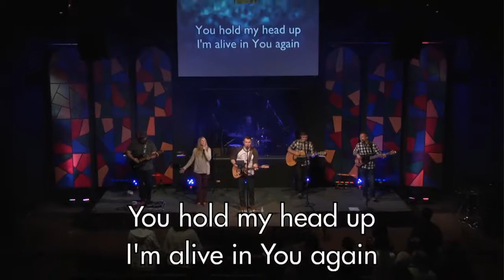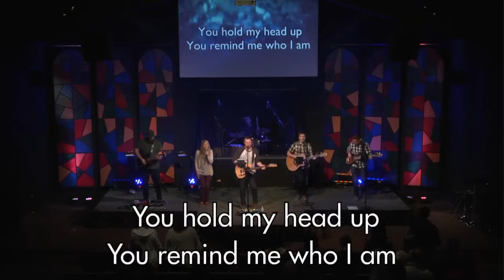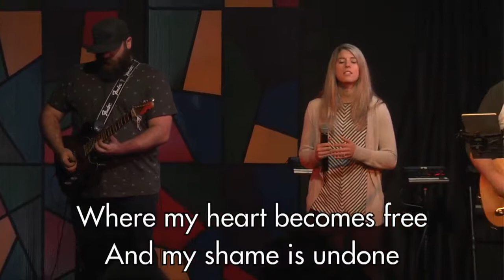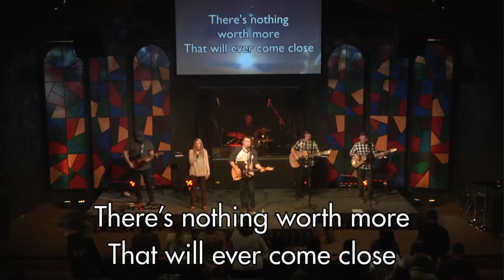Worship at Seven Church: Lakeside, CA 11/5/17